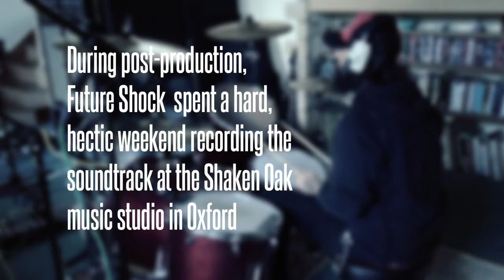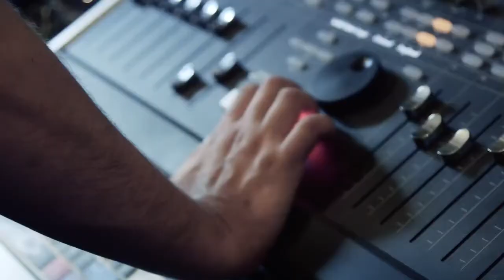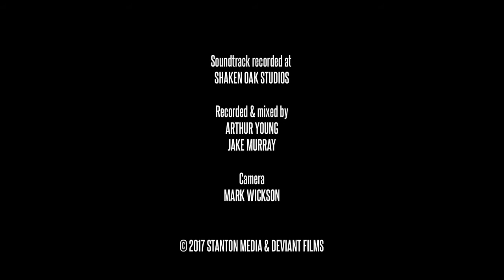Future Shock Soundtrack. Behind The Scenes with Justin Greaves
A short clip of the studio session, recording Justin Greaves' soundtrack music for Future Shock - The Story Of 2000AD.

Recorded at Shaken Oak Studio, aided by Arthur Young and Jake Murray.

Produced and directed by Paul Goodwin and Sean Hogan.